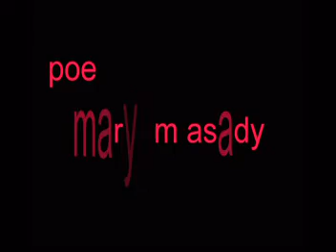THE ROAD _ morteza mofarahi